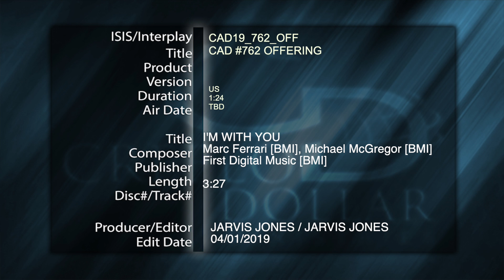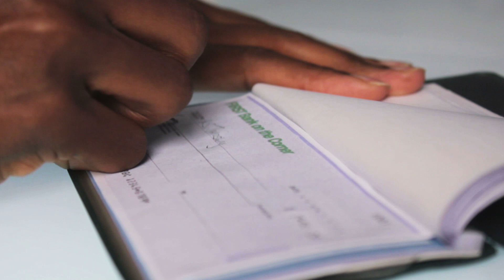CAD19 762 OFF